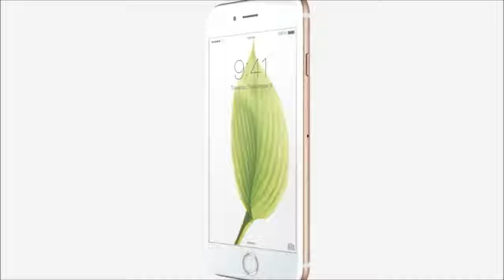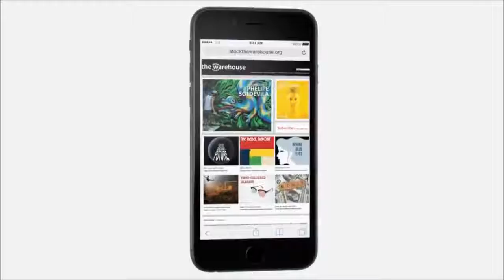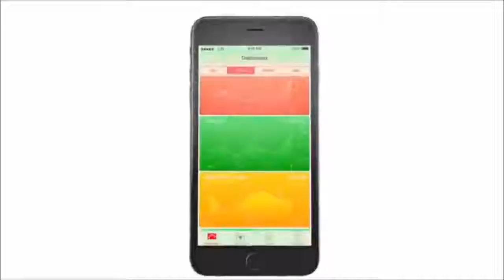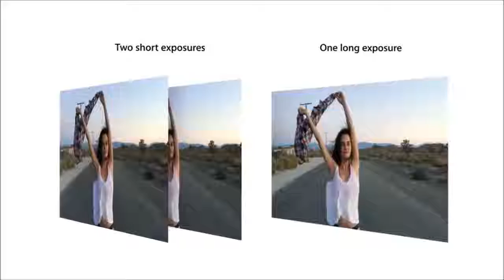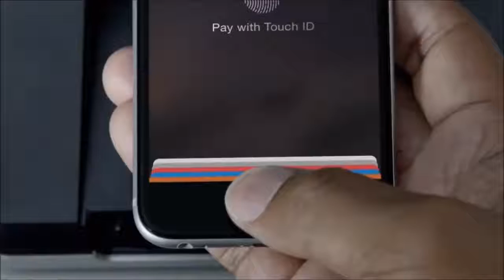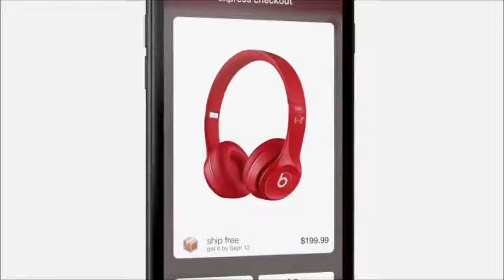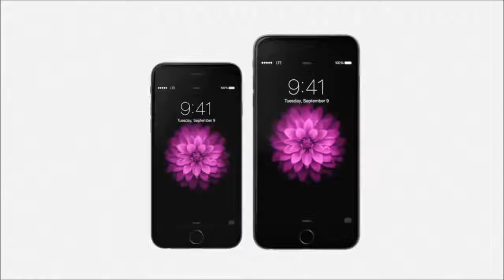Apple Introducing iPhone 6 and iPhone 6 Plus Trailer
Camera: 8 MP Rear camera with Dual tone LED flash | 1.2 MP front camera
Display: 11.93 centimeters (4.7-inch) HD display capacitive touchscreen with 1334x750 pixels
Memory, Storage & SIM: 1GB RAM | 32GB storage | Single nano SIM
Operating System and Processor: iOS v8 operating system with 1.4GHz Apple A8 processor
Battery: 1810 mAH lithium ion battery providing talk-time of 14 hours on 3G networks with stand by upto 240 hours
Warranty: 1 year manufacturer warranty for device and in-box accessories including batteries from the date of purchase
Included in box: Charger, Earpods, Lightning to USB Cable